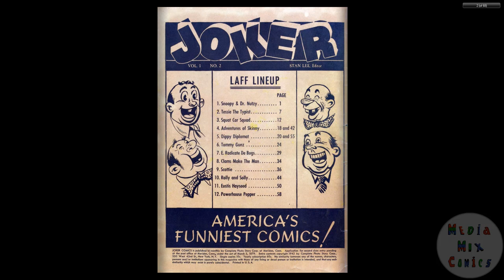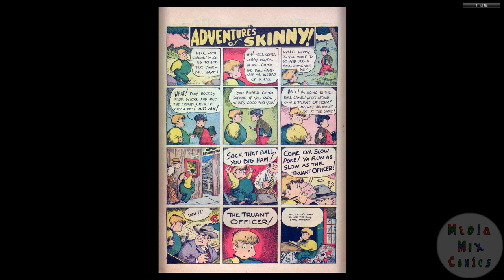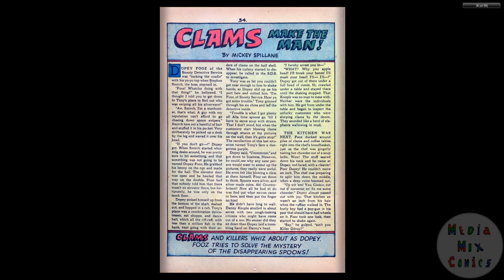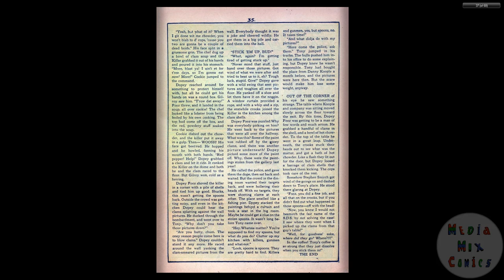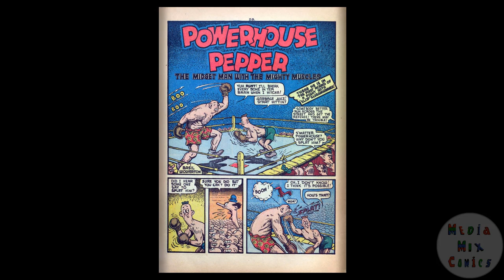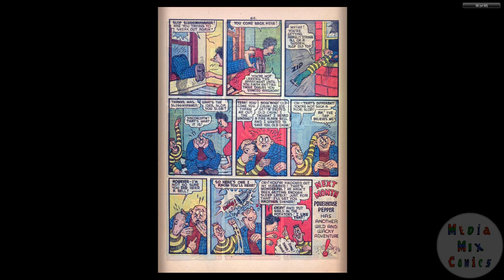194206 Joker Comics v1 002